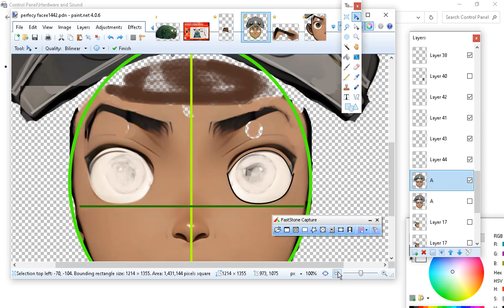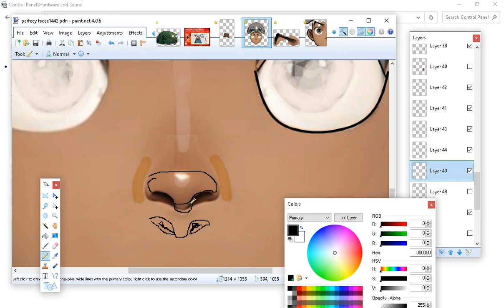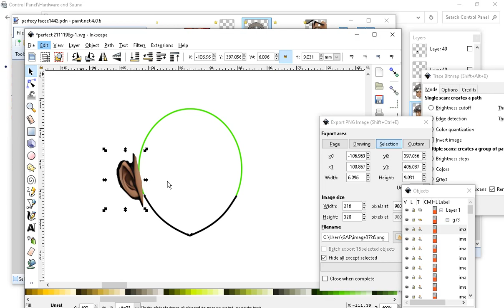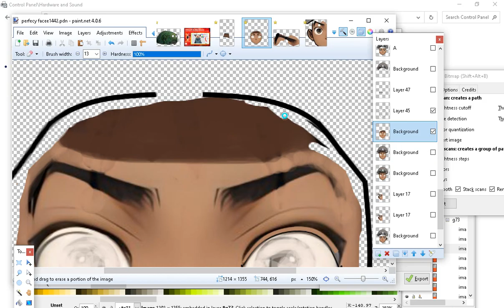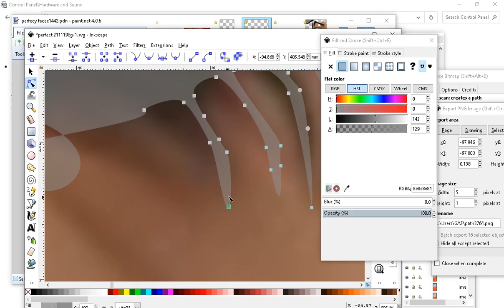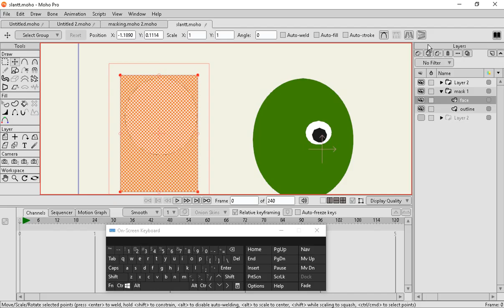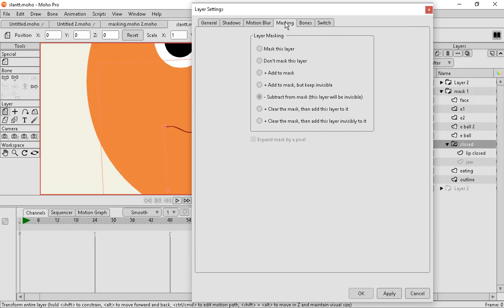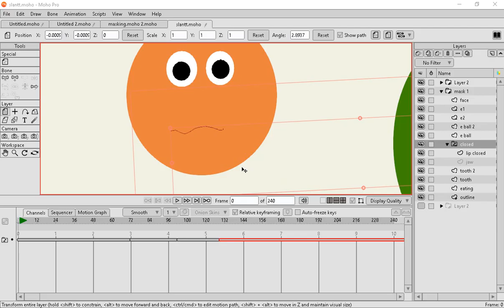How I draw faces before importing into MOHO & masking tool for creating character eyes and mouth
MOHO 14 - In this vedio I show How I draw faces before importing into MOHO & masking tool for creating character eyes and mouth , thank you for watching =- remember you can send any question to my email at or use the comments